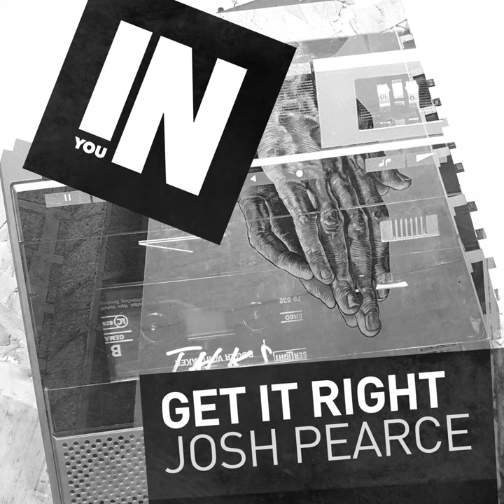Get It Right (Radio Edit)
Get It Right (Radio Edit) · Josh Pearce

Get It Right (Remixes)

Composer Lyricist: Joshua James Pearce
Original Publisher: In You Records